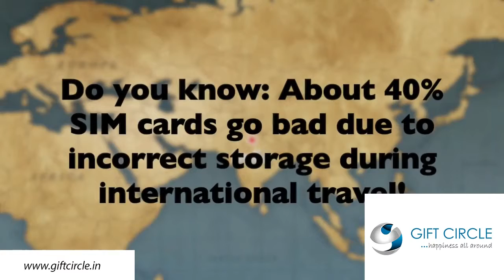Power Plus Travelling SD Sim card safe case